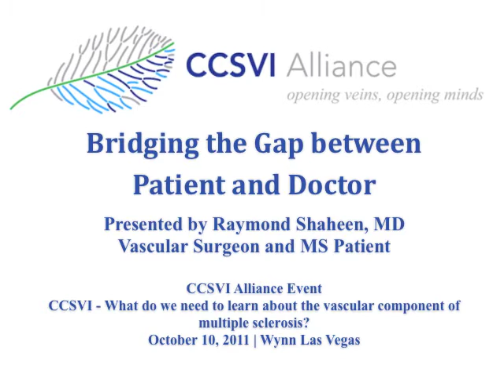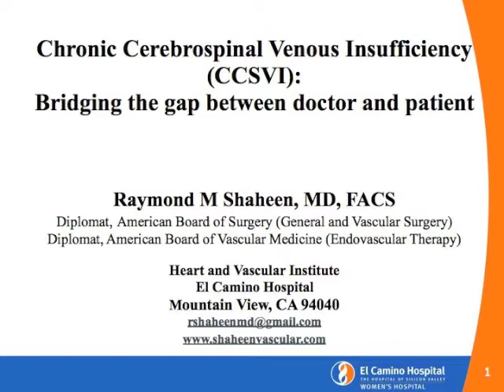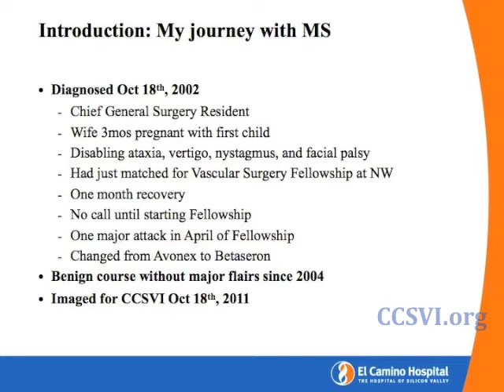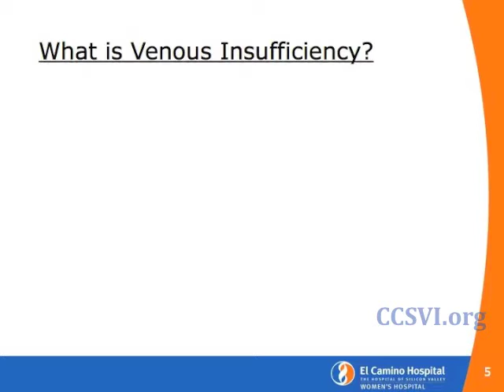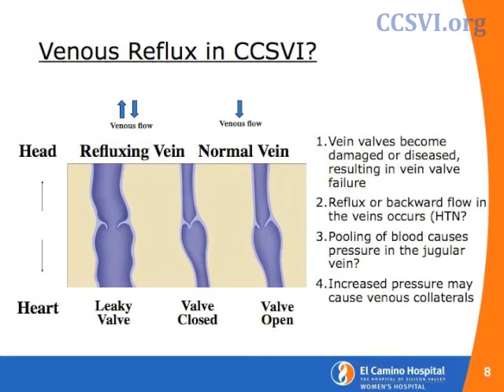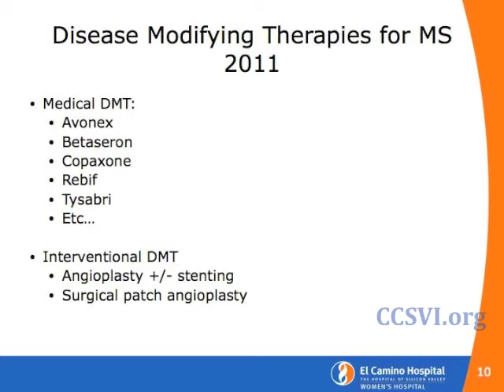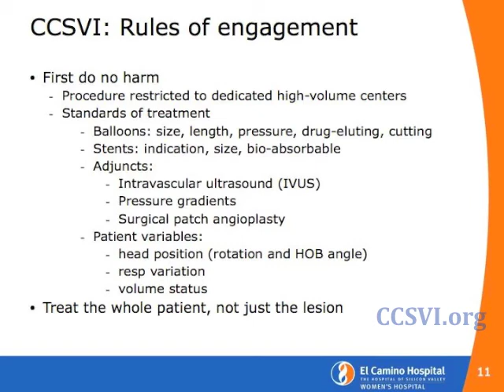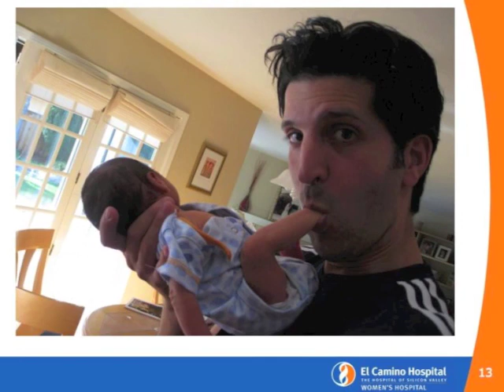Bridging the Gap @ VIVA 2011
Dr. Raymond Shaheen, vascular surgeon and MS patient, discusses bridging the gap between patients and doctors.